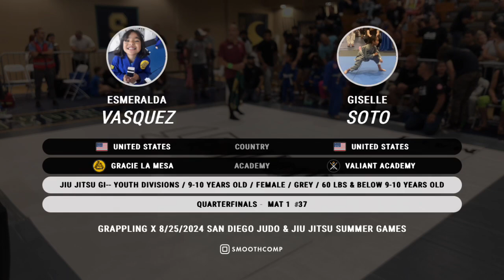August 25th 2024 Mat 1 Part 43